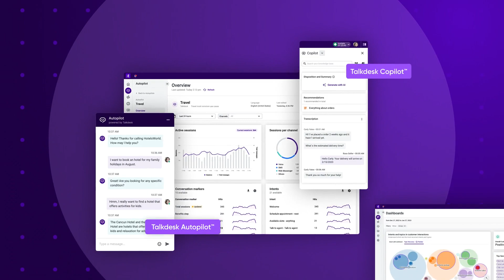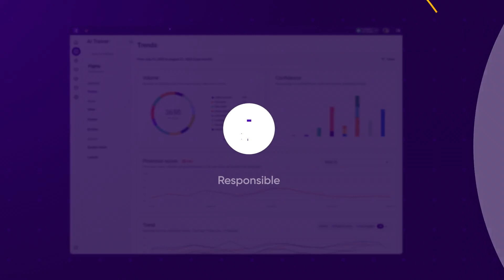Talkdesk Ascend Connect: Generative AI for on-premises contact centers.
Talkdesk Ascend Connect™ introduces the industry’s first suite of generative  AI for CX applications that seamlessly integrate with third-party on-premises contact centers without requiring a complete infrastructure overhaul.

Built around four key components—Talkdesk Autopilot, Talkdesk Copilot, Talkdesk Interaction Analytics and Talkdesk Ai Trainer—Talkdesk Ascend Connect elevates customer experiences, empowers agents, and streamlines operations. The suite sits on top of existing contact center infrastructure and leverages no-code AI, making it simple to deploy and maintain without the need for expensive data scientists.

Talkdesk® is a global AI-powered cloud contact center leader for enterprises of all sizes. Talkdesk CX Cloud and Industry Experience
Clouds help enterprises deliver modern customer service their way. Our trusted, flexible, and innovative contact center platform leverages AI and automation to drive exceptional outcomes for their customers and improve the bottom line. Serving enterprise customers in over 100 countries, we partner with our customers to deliver continuous innovation and breakthrough results. Our unwavering commitment to doing what we say we will do and our investment in the highest levels of security and reliability for our products make us second to none in the industry. Improve customer experiences, increase efficiency, and grow revenue with Talkdesk, a cloud contact center platform built for your industry. Learn more and take a self-guided demo